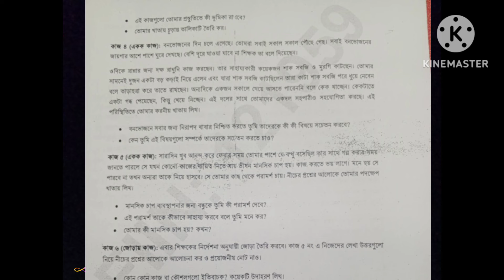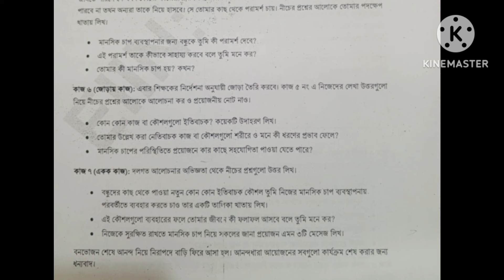Class 8|| সাস্থ্য সুরক্ষা পরীক্ষার প্রশ্ন ২০২৪|| ১০০% সঠিক|| ৮ম শ্রেনি|| exam question class 8 new